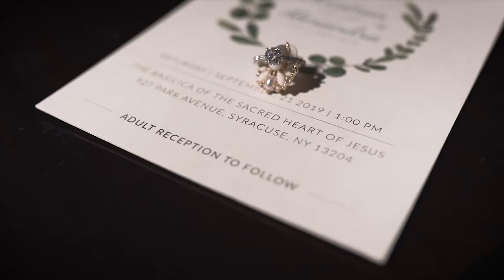Alex and Christian's Wedding Film Trailer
Venue:
Basilica of the Sacred Heart of Jesus | Syracuse, NY
Beak and Skiff | Lafayette, NY